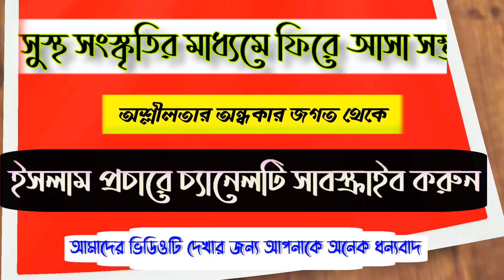ইসলাম পালনে অবহেলার কারণ? ক্বারী খন্দকার এহতেশাম বিল্লাহ । Qari Ehtesham Billah । BDtv Online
Presenting Bangla Waz ইসলাম পালনে অবহেলার কারণ? by Qari Mawlana Ehtesham Billah. Watch Islamic Bangla Waz mahfil, bangla new waz and get any kind of life solution from Islamic new waz. Islam is the complete code of life. You will know important information about Islam from the Bangla Waz. Keep watching our channel.

আলোচনায়ঃ ক্বারী মাওলানা খন্দকার এহতেশাম বিল্লাহ / Qari Mawlana Ehtesham Billah
হুজুরের নং ০১৭২৩ ৩৮২০৩১

ভিডিও ধারণঃ-  বিডিটিভি অনলাইন
Video Record - BDtv Online

ভিডিওটি ভালো লাগলে শেয়ার করে অন্যদের দেখার সুযোগ করে দিন।
এটা আমাদের অফিসিয়াল সাইট তাই আমাদের চ্যানেলের ভিডিও
 অনুমতি ছাড়া অন্য কোন চ্যানেলে আপলোড করা কপিরাইট আইনের
 লঙ্ঘন।

আমাদের একটি মাত্র প্রতিষ্ঠান  BDtv Online আর কোন শাখা নেই |
BDtv Online ভিডিওর পক্ষ থেকে সবাইকে স্বাগতম |

আমাদের চ্যানেলে আপনার ভিডিও দিতে